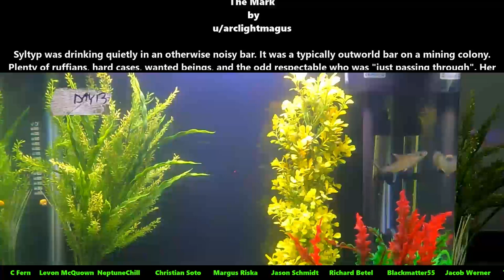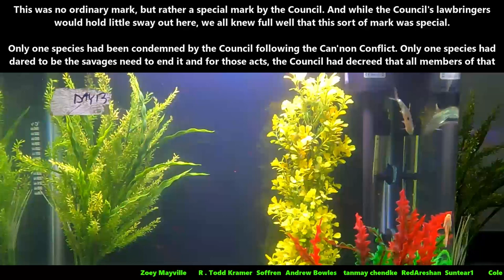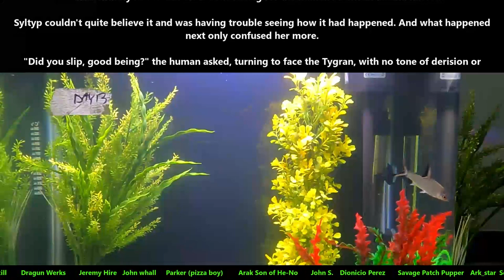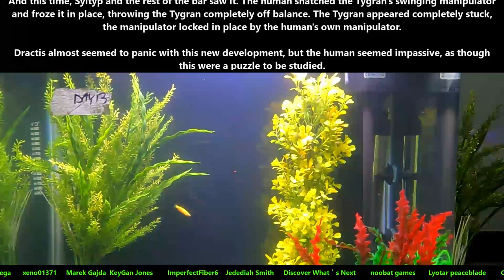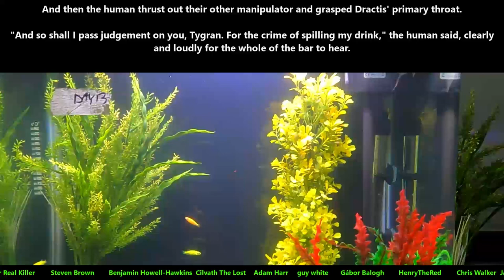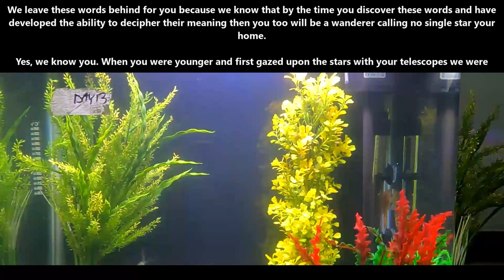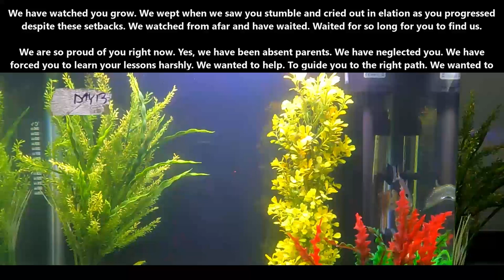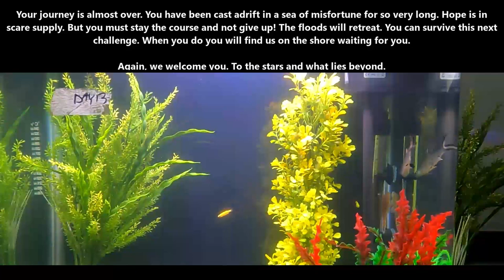Best SciFi Storytime 1578 - The Mark & Dove | HFY | Humans Are Space Orcs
{TimeStamps}
00:00 Intro
00:06 The Mark
06:28 Dove

Thank you to Tier 4 and 5 Patreons and Channel Members:
FallenAngeI
VulDwiin
James Kay
Ágoston Szabó
MrBishop077
angry t1t5
AzureKaizen
H-Town_F2
Brenton Verlo
john silva
LanScaper
William Howard
Sergeant Boomer
John Shafer
Brian Means
Elim Tevir
Henry Hammerhead
Trevor Smith
Slackers United
B-Robbo
Robothaus
Ithilia
Ryan Barkenhagen
Blue Dragon
Cam Maxwell
Casper Arnholtz
ANGRY MARINE
Lord Azrekahl
Arcaylian